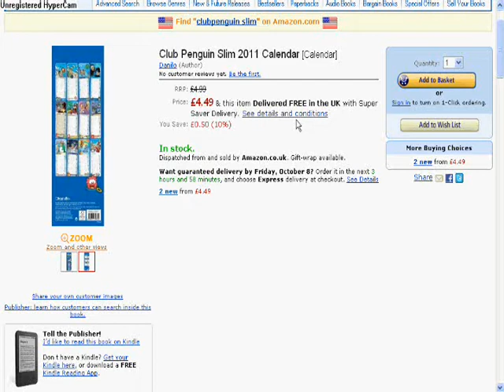Cardjitsu Water Outfit REAL!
the real Cardjitsu Water outfit, comes out this November or so it seems.